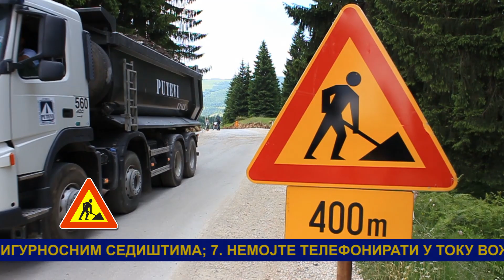28 06 2021 Stanje na putevima